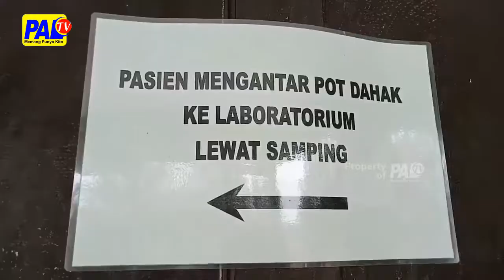Kasus Dbd Meningkat, Tercatat Ada 180 Kasus | Paltv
Kasus Penyakit Demam Berdarah Dengue Atau Dbd Di Kota Lubuklinggau Hingga Bulan September 2022 Terhitung Cukup Tinggi // Tercatat 180 Orang Terserang Penyakit / Yang Disebabkan Oleh Gigitan Nyamuk Aidis Aygepti